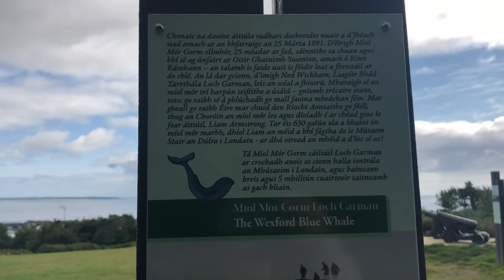28 August 2023